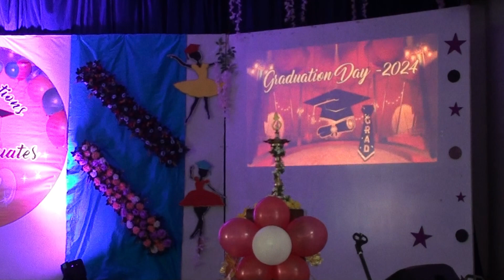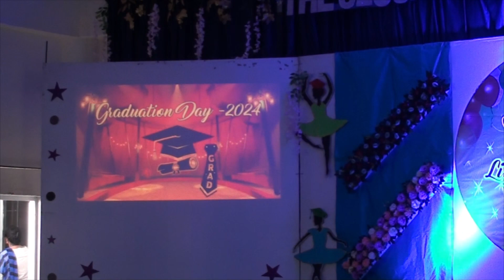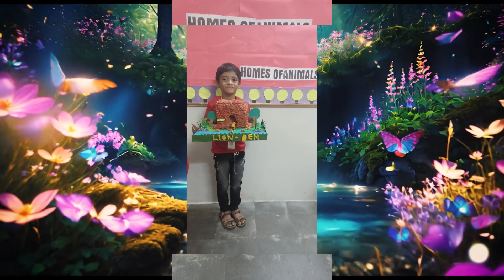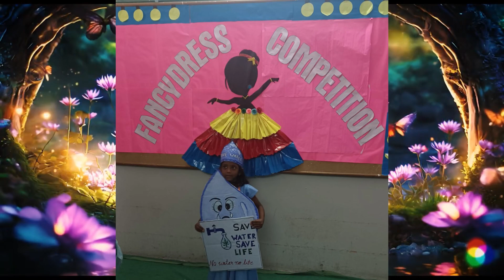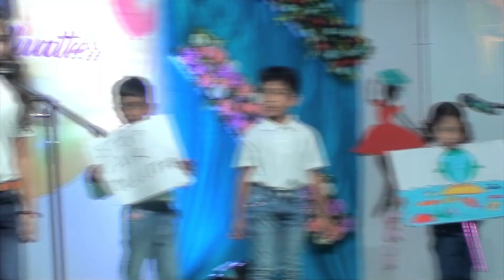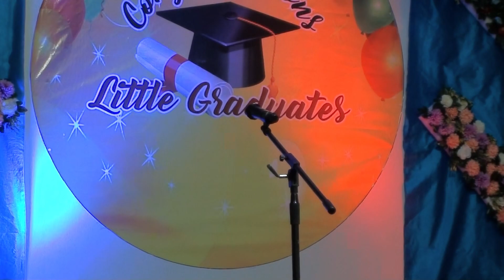Graduation Ceremony 2024 of Grade PP-2 || TSPS Malkajgiri